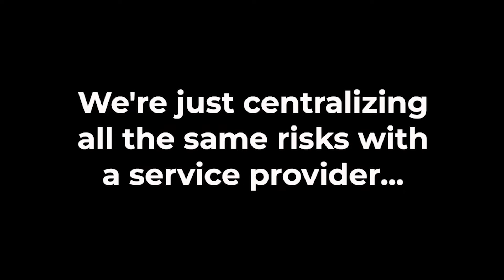Secret VRF - Verifiable Random Function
Plug into Secret Surge, our massive DeFi incentives campaign From April until October 2023, you can earn extra rewards in L1 and dApp tokens when providing liquidity on Shade Protocol.

Our latest mainnet upgrade, IBC v4 + VRF, introduced Secret VRF, an exciting new feature for the IBC ecosystem that solves for verifiable on-chain randomness - with real world use cases that include secure gaming, unique NFTs, and more. This video from the SCRT Agency dives into Secret VRF, and includes a message for developers wanting to build on Secret!

Want to build with Secret VRF? Fill out the form to get started today

Secret Agent content is produced by contributors from all over the world and proudly hosted here! This does not represent an endorsement or financial advice from any organization.

If you want to get involved with Secret Network and build a future in Web3, consider becoming a Secret Agent. Agents collaborate on important projects, get access to secret events, and earn unique rewards, NFTs, and Secret Swag - all while helping us defend the privacy of the decentralized web. Join the Secret Agent program and get started on your journey today

Learn more about Secret Network on our website, where you'll find blogs, ecosystem news, Secret dApps, the Learn Portal, and much more